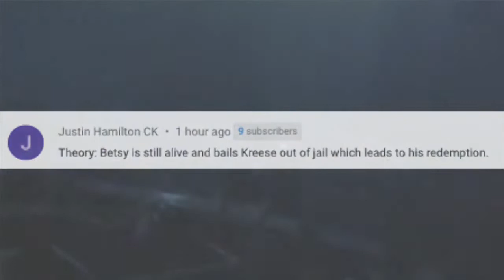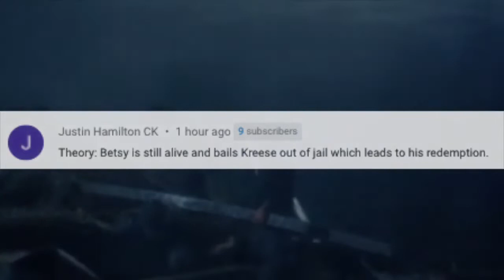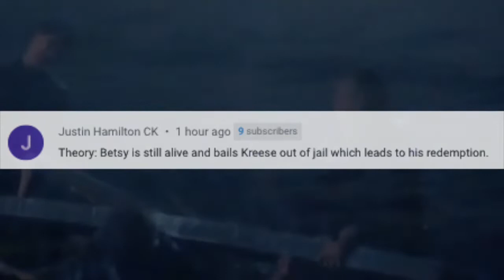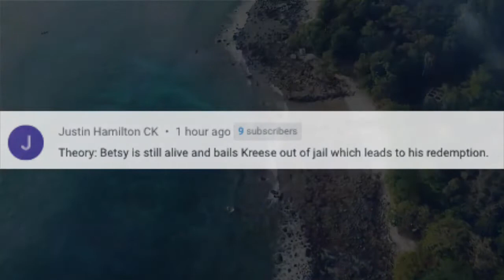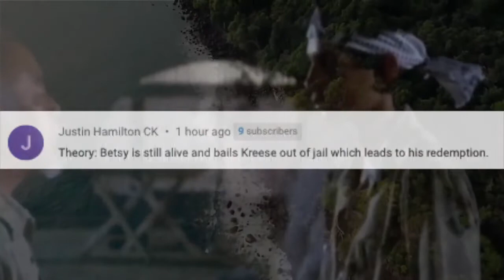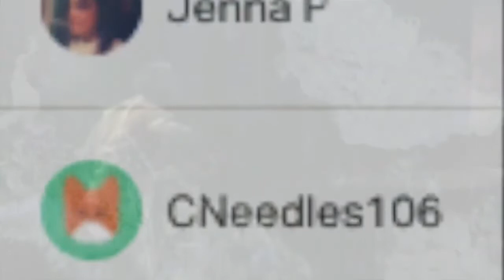The RETURN of BETSY?! THIS is WHY! (Cobra Kai Season 5) *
The RETURN of BETSY?! THIS is WHY! (Cobra Kai Season 5). Ha! Caught you reading the description!

LOOK WHO COMES TO HELP KREESE!?!? (Cobra Kai Season 6)